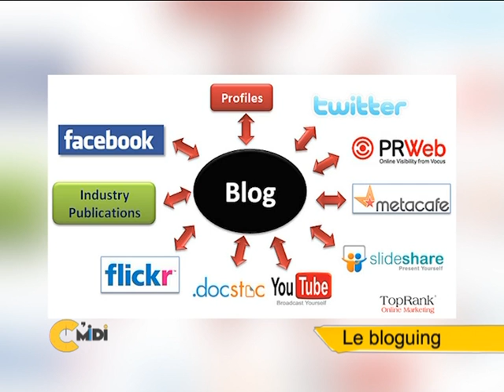C'Midi du 08 décembre 2014 - partie 2